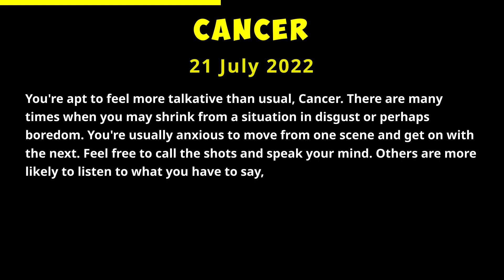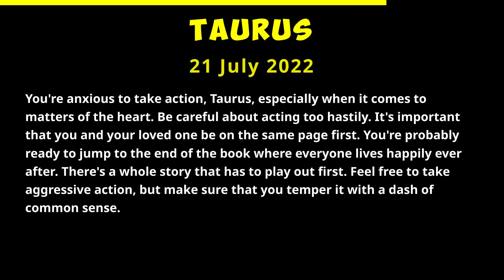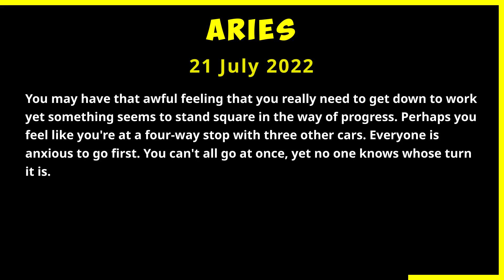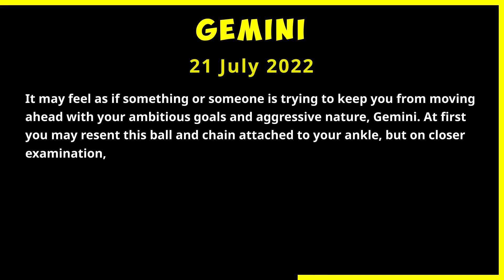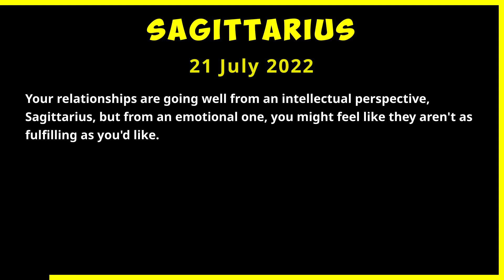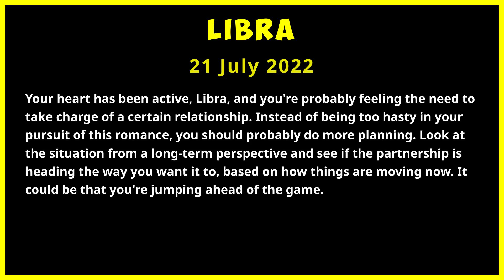21 July 2022 Horoscope (ALL SIGNS)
0:00 Virgo
00:24 Cancer
00:49 Taurus
01:15 Pisces
01:39 Leo
02:06 Capricorn
02:31 Aries
02:56 Gemini
03:21 Scorpio
03:47 Sagittarius
04:14 Aquarius
04:40 Libra

Leo Horoscope Today  July 21, 2022
Daily horoscope Leo July 21 2022

Taurus Pisces love horoscope today
Aquarius love horoscope 2022 for singles
Virgo love horoscope July 2022